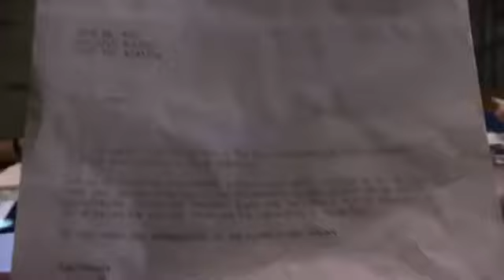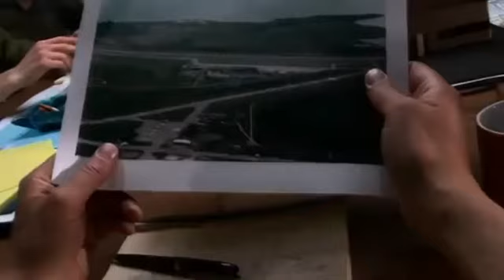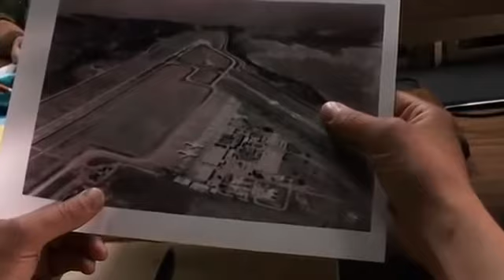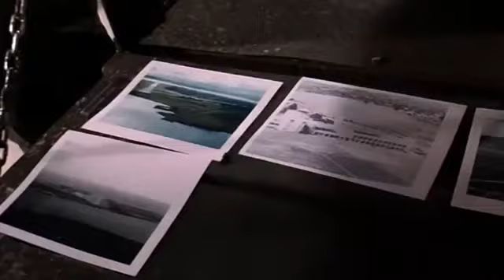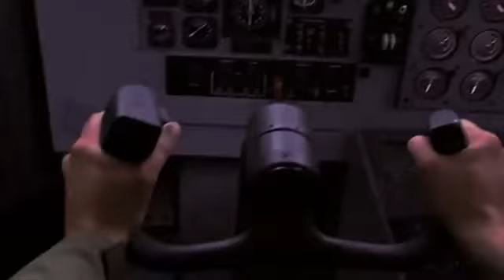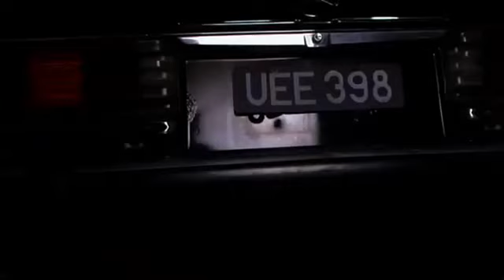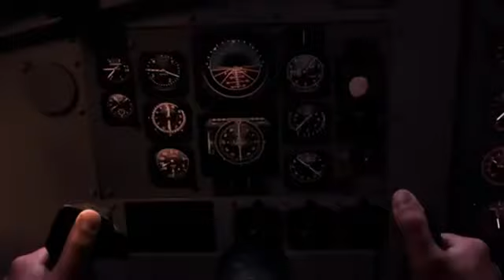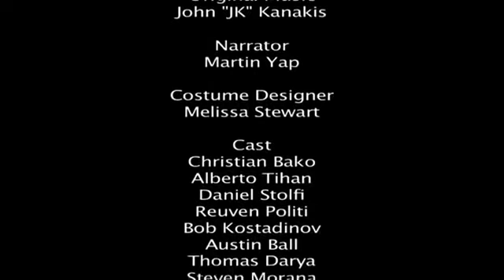The Greatest Hostage Rescue in History Documentary on The Entebbe Raid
JUST ANOTHER INDICATION OF JEWISH INGENUITY AND GOD'S BLESSING ON THEIR MILITARY ENCOUNTERS. PSALM 147:10"10He does not delight in the strength of the horse; He does not take pleasure in the legs of a man. 11The LORD favors those who fear Him, Those who wait for His lovingkindness. " GOD FAVORS THE JEW.

WATCH THIS: SO INTRIGUING!! :AGAIN-THE JEWSISH HOSTAGES ARE SINGLED OUT FROM THE OTHERS(WHICH THE TERRORISTS SET FREE) THEIR(ISRAELI) RESCUE AIRCRAFTS ARE 40,000 LBS OVERLOADED-JUST ABOUT DIDN'T GET OFF THE RUNWAY-HAD TO FLY AT 30' UNDER THE RADAR--FOR THREE HOURS-THEN FOR THE LAST 5 HOURS UP TO 20,000';-THE LANDING LIGHTS OF THIS ENTEBBE REMAINED ON ENABLING THE ISRAELIS TO LAND THEIR REINFORCEMENTS IN THE OTHER AIRCRAFT-JUST AS ONE LANDED THE LIGHTS WENT OUT(!!) WOW!-103 HOSTAGES REMOVED UNDER FIRE ONTO THE PLANE OF ESCAPE-THIS MISSION WAS LITERALLY PLANNED OUT TO BE ACCOMPLISHED IN 60 MINUTES:IT WAS DONE IN 59 MINUTES!